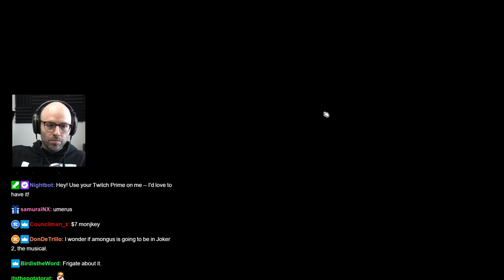Northernlion - The Princess And The Frog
Northernlion talks about his favourite Disney movie The Princess And The Frog!